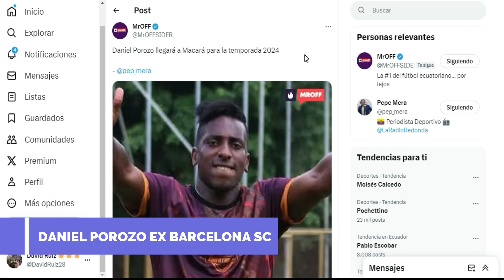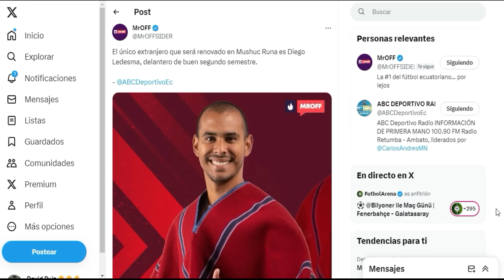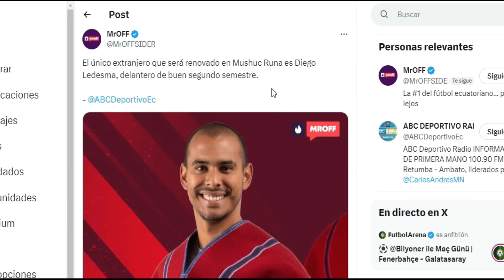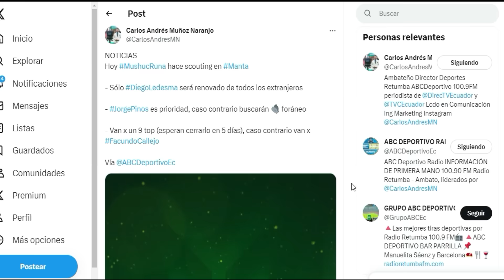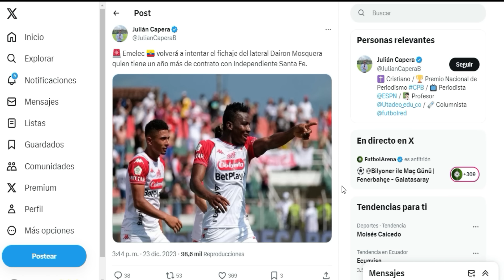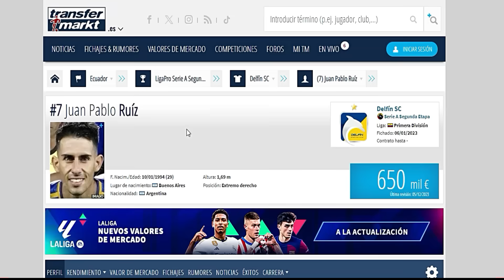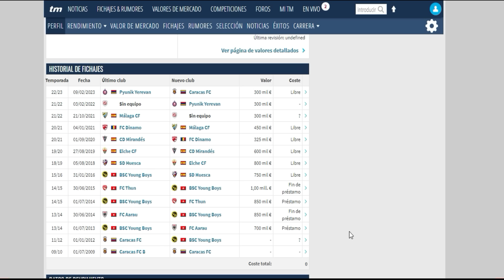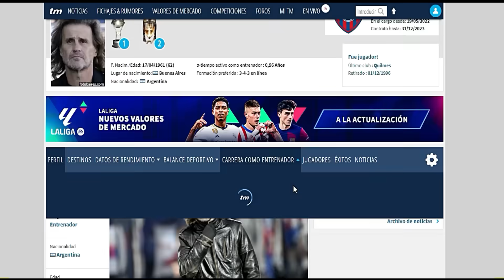¡LIGA APUNTA A UN DT DE JERARQUIA! / ¡EMELEC AVANZA POR 2 LATERALES! / FICHAJES.